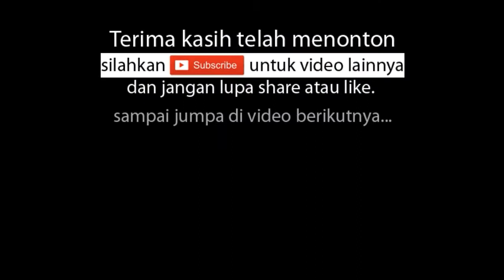Belajar Komputer - Bongkar laptop Lenovo G40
how to disassembly laptop Lenovo G40

 - Evalk - Zero.